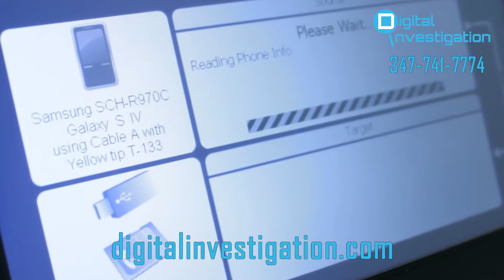Private Investigation in Binghamton, NY | Private Detective in Binghamton, NY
A digital private detective is able to analyze evidence extracted from cell phones, computers and other electronic devices. At Digital Investigation, we use such digital evidence to solve a wide variety of cases: child custody, business disputes, infidelity, disgruntled employees, intellectual property theft, missing persons, forensic accounting and more.

When a student at Binghamton University was stabbed to death, security  cameras captured the suspect leaving the murder scene.
Surveillance cameras are everywhere these days, and their use in police investigations is growing exponentially.

Digital Investigation can help clients gain access to data from closed-circuit surveillance cameras, smartphones, hard drives and other digital devices to help resolve all types of civil cases and criminal investigations.

To discuss how our digital private investigators can help you, or to open an investigation, visit our